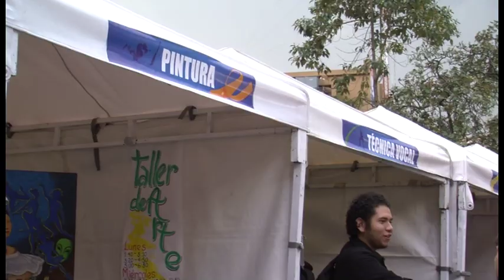Feria de Bienestar Universitario 2013-II